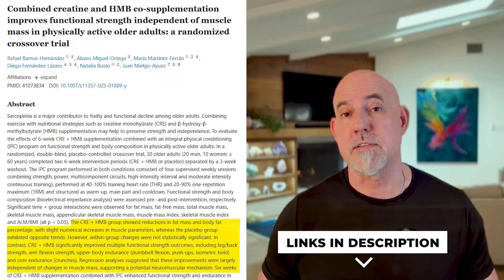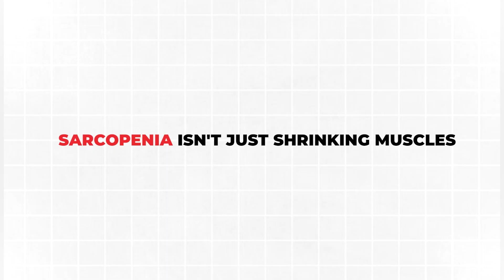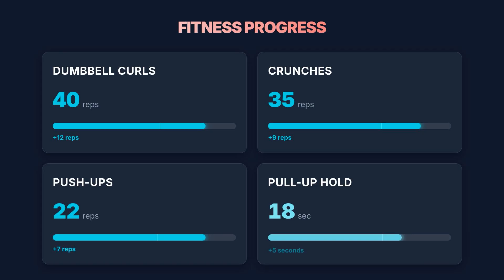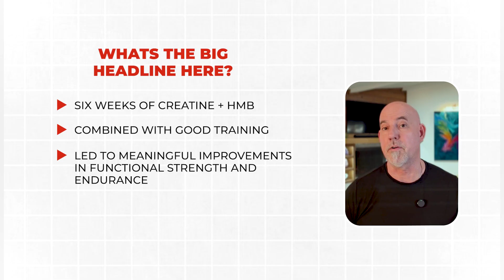Strength Without “Bulking Up”? Creatine + HMB After 50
If you’re over 50, the goal isn’t bigger muscles.

The goal is strength, stability, balance, and independence.

In the ER, I don’t see people come in because their arms are too small.
I see people come in because they fell — and one fall can change everything.

In this video, I break down a newer research study in adults over 60 that looked at a simple supplement combination many people have heard of:

Creatine + HMB

Here’s what made this study interesting:
Participants became meaningfully stronger and more physically capable — and much of that improvement happened without large increases in muscle mass.

That points to something especially important after 50:
muscle quality and neuromuscular function, not just muscle size.

In this video, we cover:

Why strength matters more than “bulking” after 50

The difference between muscle size and muscle function

What sarcopenia and dynapenia really mean

How creatine + HMB were used in the study

The real-world strength and endurance improvements seen

Why these gains may happen even without big muscle growth

What this means for staying independent as you age

This is not about shortcuts.
Supplements don’t replace training — they support training.

If your goal after 50 is to:
✔️ Stay strong
✔️ Stay upright
✔️ Stay independent
✔️ Stay out of the ER

This is a conversation worth having.

⚠️ Important:
If you have kidney disease, advanced medical conditions, or take multiple medications, talk with your healthcare professional before starting any new supplement.

👇 Question for you:
If you’re over 50, what matters most right now — strength, balance, fat loss, endurance, or just feeling like yourself again?

Train smart.
Stay strong.
And keep living your best life after 50.

Dietary supplements discussed in this video — including those in my supplement line — are not intended to diagnose, treat, cure, or prevent any disease.
Always consult your healthcare provider before starting any new supplement or medication.